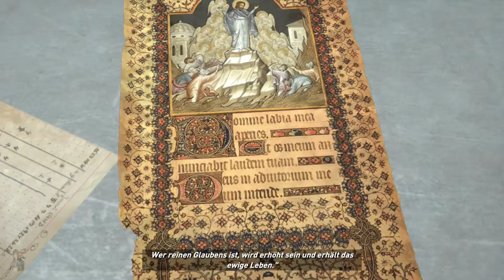Let`s Play Rise of the Tomb Raider 100% ohne Kommentar #09 Neue Bekanntschaft